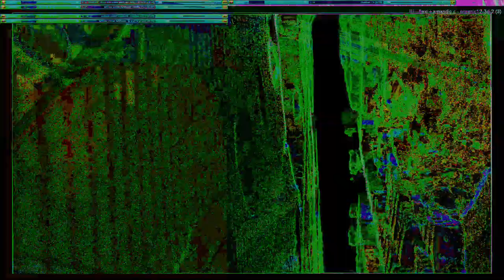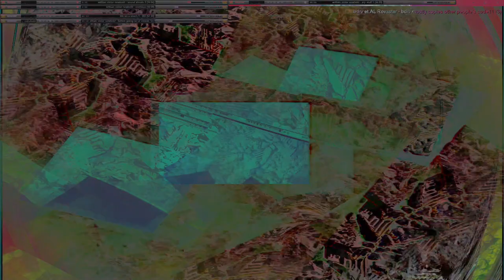Movie 24 10 11 21h12m46s series W